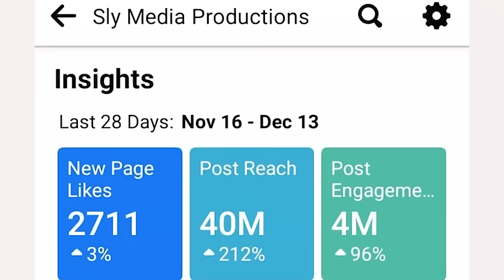Madzimai EmuNorton Vanoti MadziBaba Ishmael Ngavharirwe Mujeri